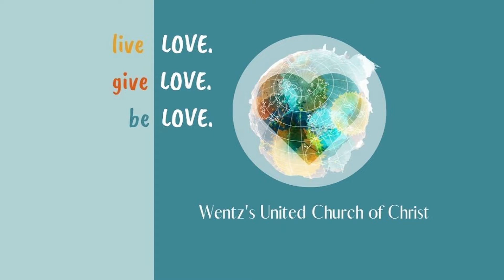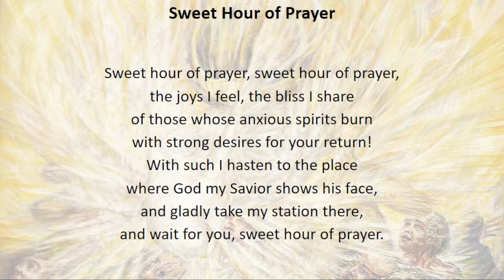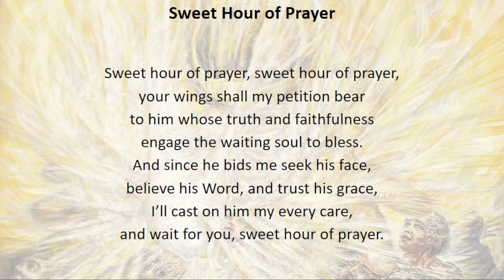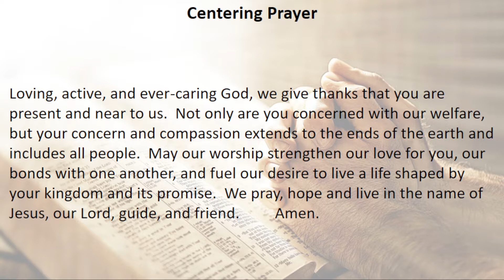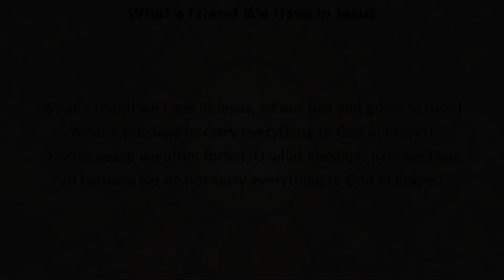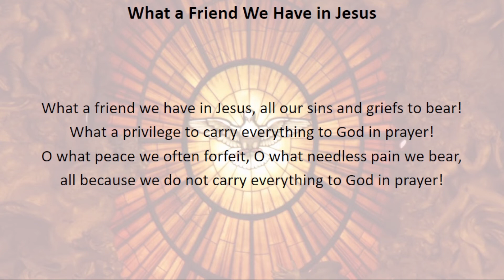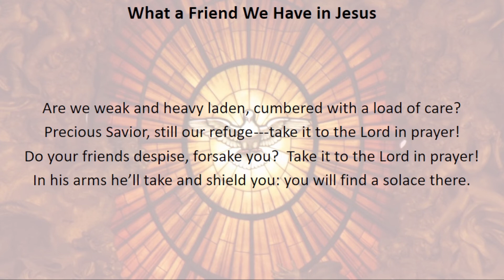2022-07-24 Sunday Worship - "Us and We"